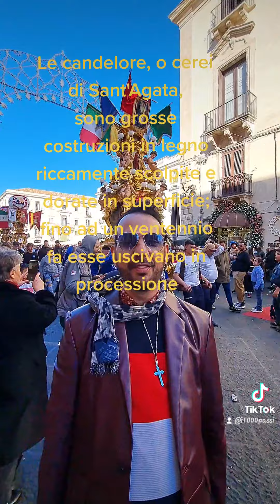Le candelore di Sant'Agata 2023😇😇😇